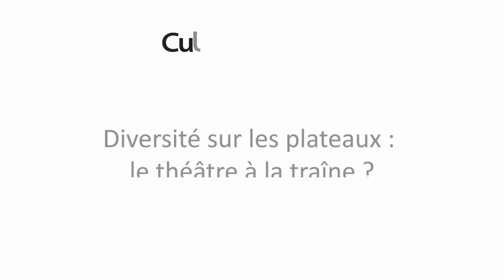Diversité sur les plateaux : le théâtre à la traîne ?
Avec Bruno Boutleux - directeur général de l'Adami et Tarik Seddak - auteur et ancien directeur artistique du Jamel Comedy Club.

Plateau Média
Culturelink - BIS 2020
Journaliste Culturelink : Frédéric Lossent